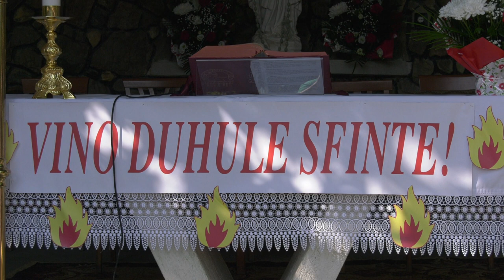LA PARINCEA Sfanta Liturghie a sacramentului mirului FILMARE EXCLUSIV TV UHD 4K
LA PARINCEA, județul Bacău, Sfânta Liturghie a sacramentului mirului FILMARE EXCLUSIV TV UHD 4K.

Cu stimă,
echipa Exclusiv

Vizionare plăcută !